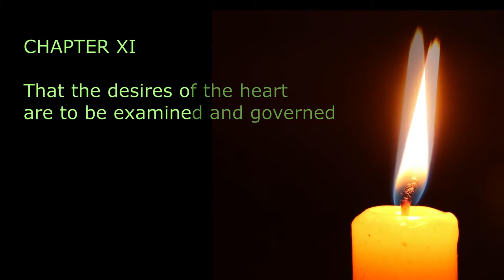Stories read at night: The Imitation of Christ Book 3 Chapter 11-20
The Imitation of Christ
Thomas à KEMPIS (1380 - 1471), translated by Rev. William BENHAM (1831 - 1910)

The Imitation of Christ is widely considered one of the greatest manuals of devotion in Christianity. The life of Christ is presented as the highest study possible to a mortal, as Jesus' teachings far excel all the teachings of the saints. The book gives counsel to read the scriptures, statements about the uses of adversity, advice for submission to authority, warnings against temptation and how to resist it, reflections about death and the judgment, meditations upon the oblation of Christ, and admonitions to flee the vanities of the world.
(Summary drawn from Wikipedia).